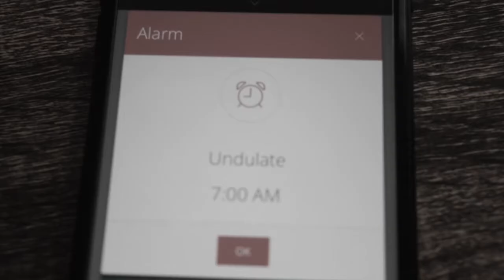Eli Carter - Undulate (Official Music Video)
Undulate ~ To move in a smooth wavelike motion 🌊

Three days of filming in tropical Miami, Florida 🌴

Executive Producer, Editor in Chief: Eliezer Carter (Eli Carter)

Video Director, Editor: Natalia De La Guardia

Assistant Director: Violeta De La Guardia

Production Assistant: Owani De La Guardia

Lyrics:
Can you feel the wave? Can you feel x2
Can you feel it bae? Can you feel x2